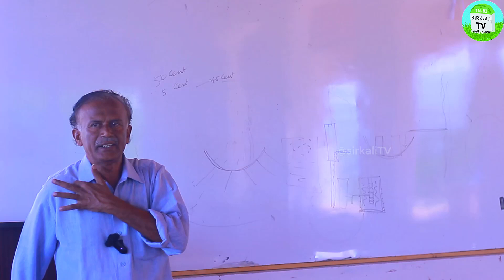காலநிலை மாற்றத்தை எதிர்கொள்வது எப்படி | climate change causes effects and solutions | பாமயன்